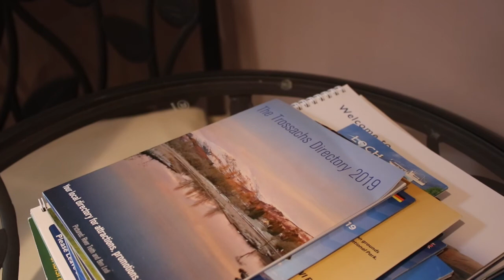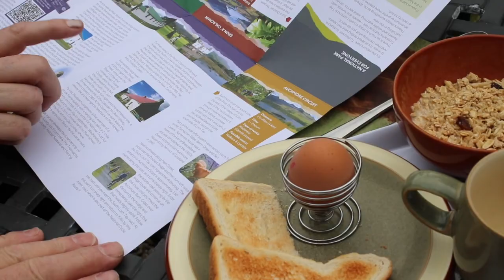Cooper Cottages Spring Holidays 2020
There is no need to go too far to enjoy a wonderful holiday.